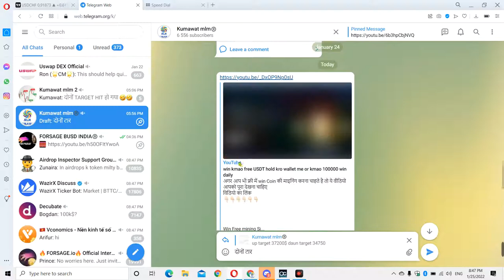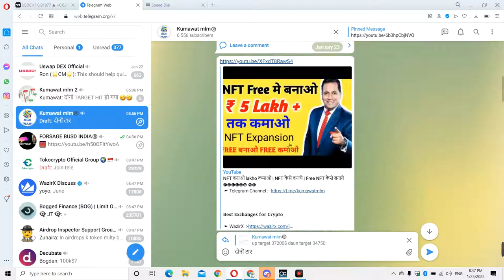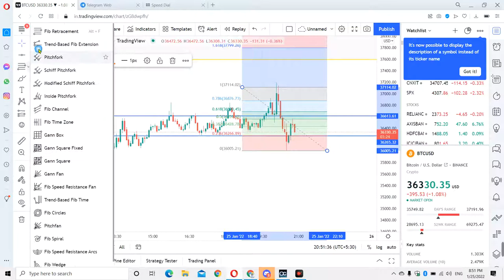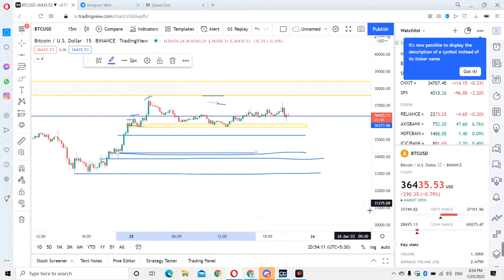Bitcoin अगला टारगेट क्या होगा